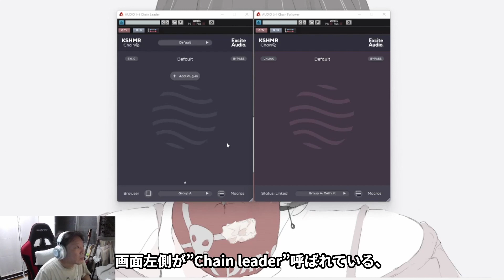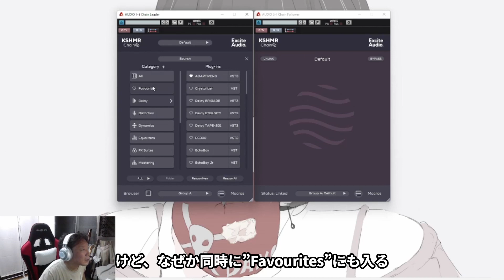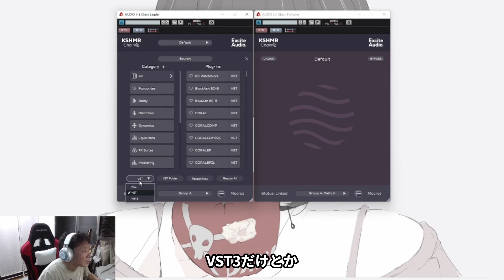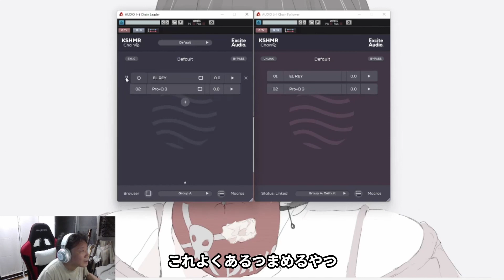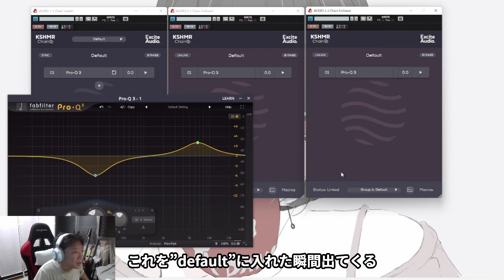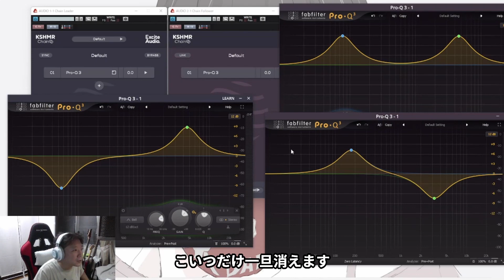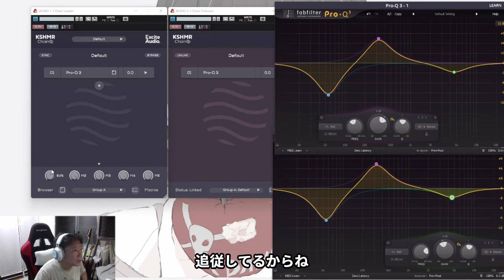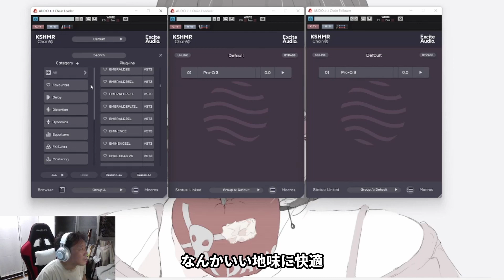Excite Audio『KSHMR Chain』言葉で伝えにくいので動画にしました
文字で書いても伝えにくい内容だったので動画にしました
これを見ればKSHMR Chainのすべてが分かる？

（音声が少々聞きづらい部分と、
　字幕にちょいちょい誤字がありますがご容赦ください）